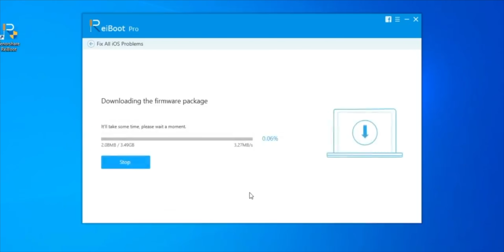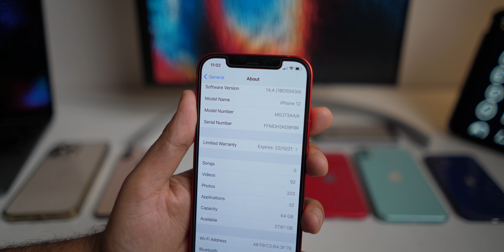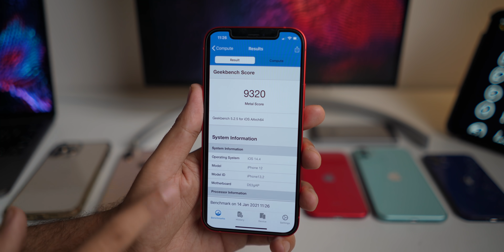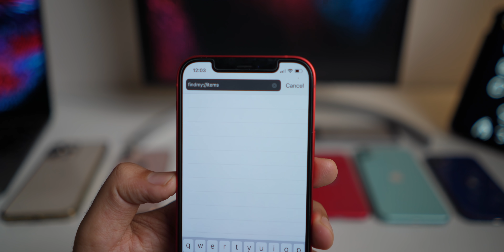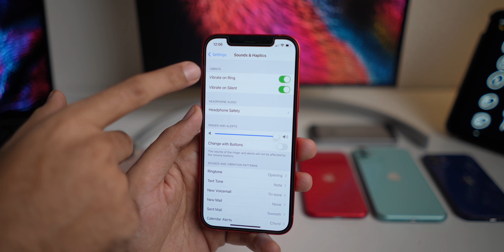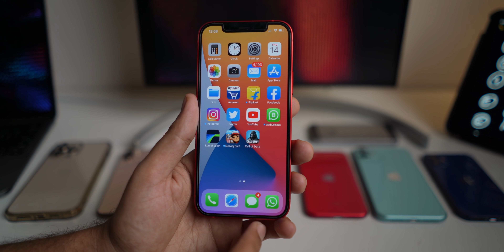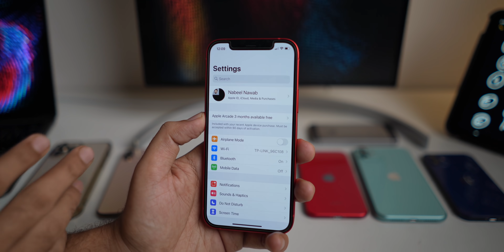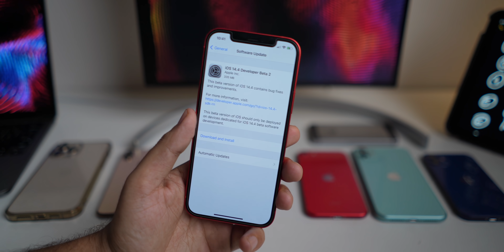iOS 14.4 Beta 2 Released | Whats New? AirTags?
Apple just released iOS 14.4 Beta 2. In this video we'll talk about iOS 14.4 beta 2

ios14 ios144beta2 Nabeel Nawab is a participant in the Amazon Associates Program, an affiliate advertising program designed to provide a means for sites to earn advertising fees by advertising and linking to amazon.in.”